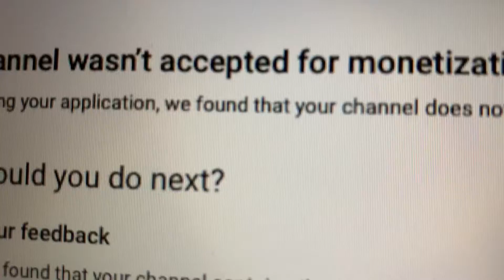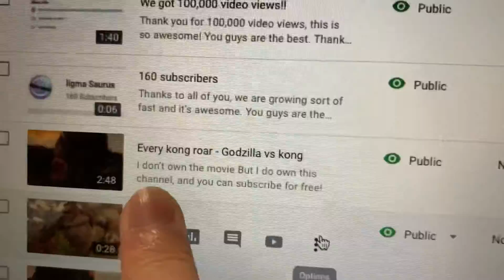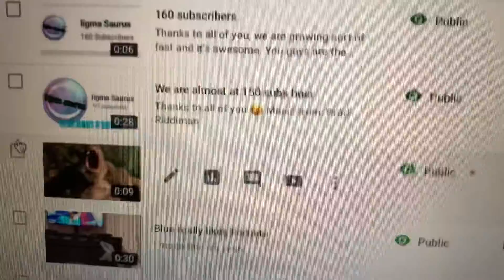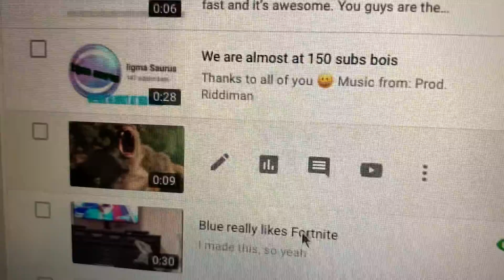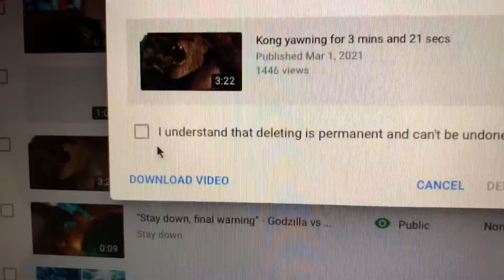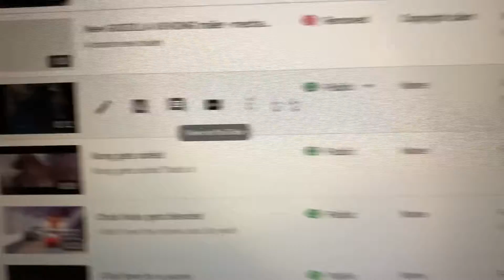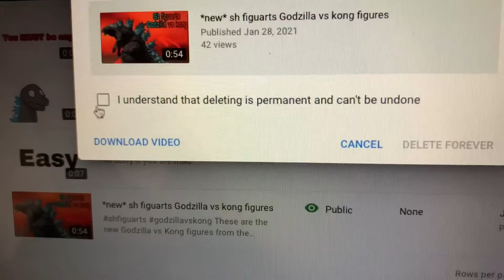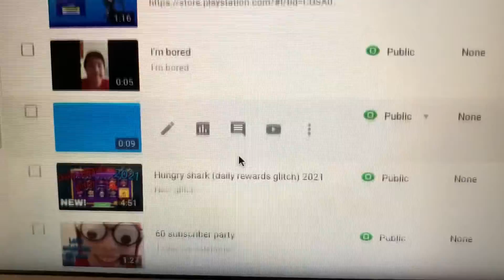Deleting videos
Don’t reupload videos!!! Because you’ll end up like me.